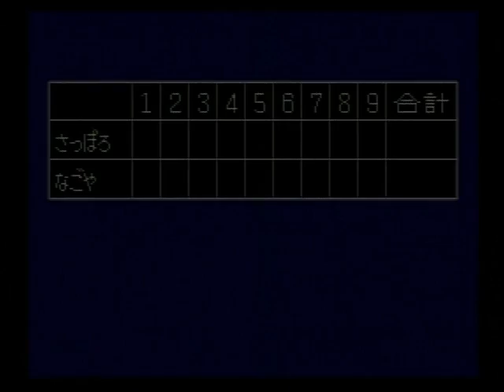スーパー桃太郎電鉄Ⅱ SFC 062